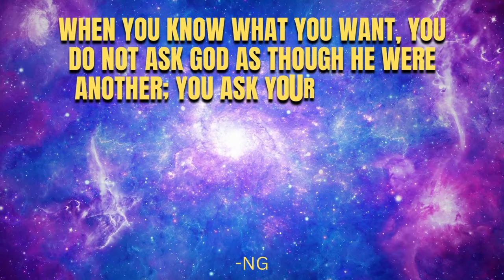Works Like Magic! She Manifested Her SP Within 1 Hour | Neville Goddard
Try this powerful Neville Goddard technique to allow your specific person to come into your life within 1 hour. I'll share with you an actual testimonial from someone who got extremely fast results.